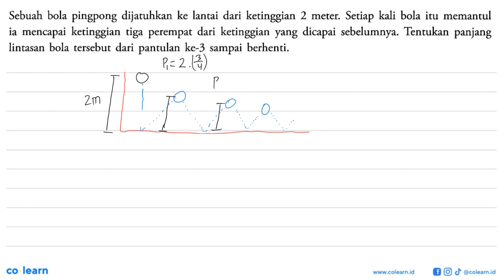Sebuah bola pingpong dijatuhkan ke lantai dari ketinggian 2 meter. Setiap kali bola itu memantul ...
Sebuah bola pingpong dijatuhkan ke lantai dari ketinggian 2 meter. Setiap kali bola itu memantul ia mencapai ketinggian tiga perempat dari ketinggian yang dicapai sebelumnya. Tentukan panjang lintasan bola tersebut dari pantulan ke-3 sampai berhenti.

Topik atau Materi: Deret Geometri Tak Hingga - Barisan - ALJABAR - Matematika Kelas 11 SMA - K-13 revisi

Sumber Soal: Mozaik Matematika Wajib kelas 11, K-13 revisi, YAG 2019 , Yudhistira

00:00 : Bedah Soal
01:00 : Konsep, rumus dan pengertian Deret Geometri Tak Hingga
01:18 : Langkah penyelesaian soal
04:29 : Jawaban akhir
04:59 : Penutup